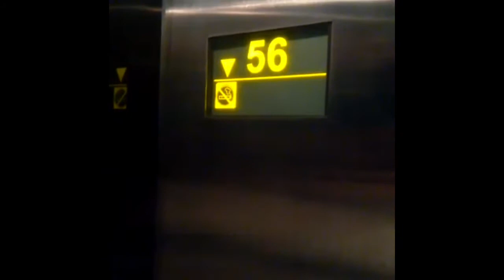Viviendo en Melbourne, Australia 2019-2020 (parte 1)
Aquí capté todo lo que pude con mis diferentes teléfonos celulares (he aquí la diferencia en calidad de algunos videos y culpa de Google Photos) como mis recorridos por la ciudad caminando, en bicicleta, en  la playa o en mis trabajos y muchas otras diferentes actividades en locaciones de Melbourne, Australia.